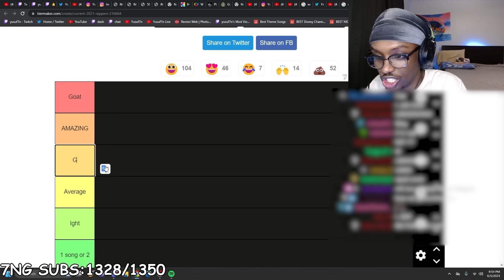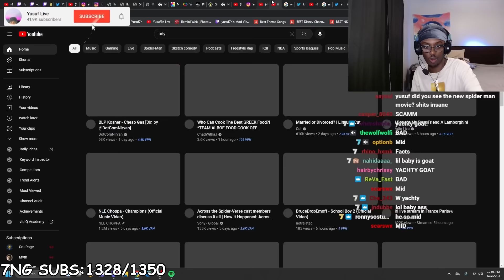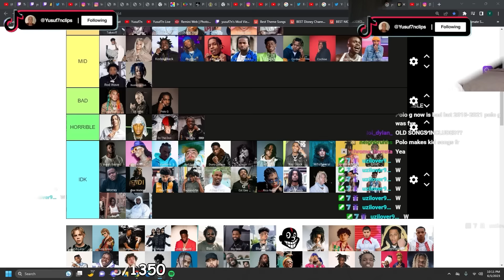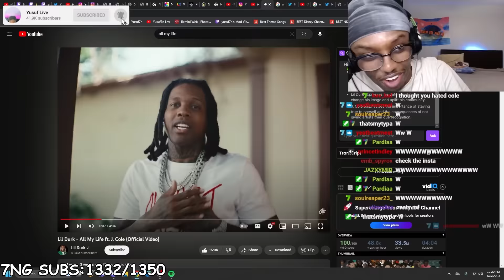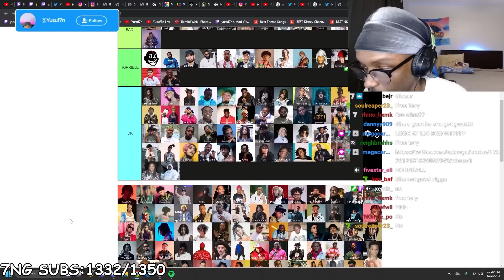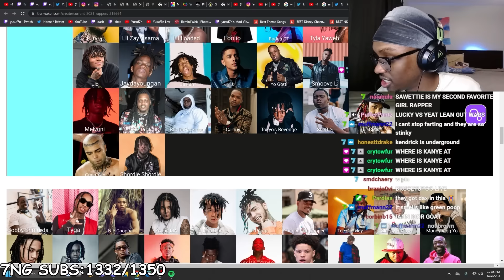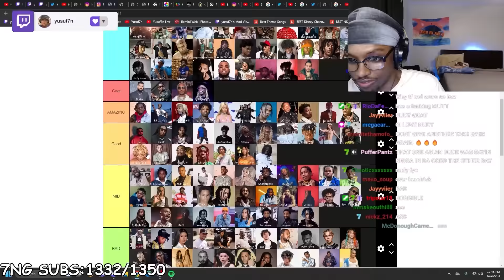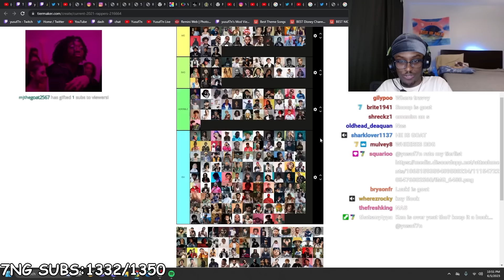Brutally Ranking Your Favorite Rappers.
In This Video Yusuf7n makes an accurate rapper tier list